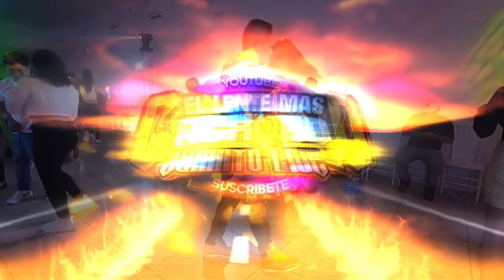😝 𝗦𝗘 𝗔𝗕𝗥𝗘 𝗟𝗔 𝗥𝗨𝗘𝗗𝗔 BAILANDO {TEMA NUEVO} GRUPO QUINTANNA LAS TROMPETAS MAGNIFICAS ➩ AUDIO HD LIMPIO